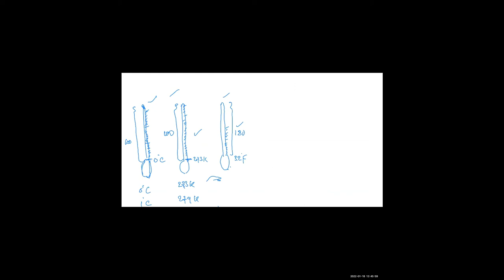Physics Sayar Aung Naing Oo Class A 18 Jan 2022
2022 Oct Nov Exam Series